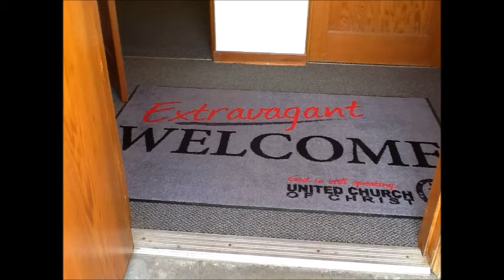Our Church Doors Come Alive